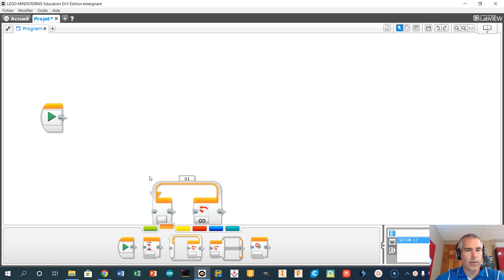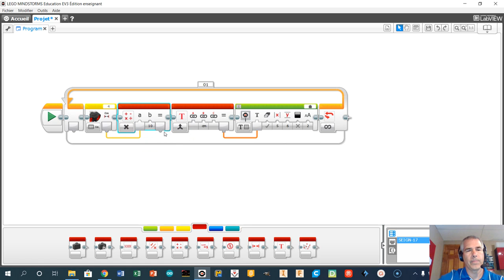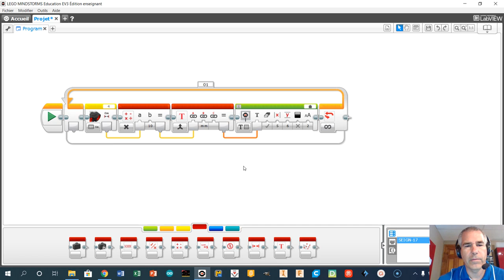Mesurer et afficher une distance avec le capteur ultrason EV3